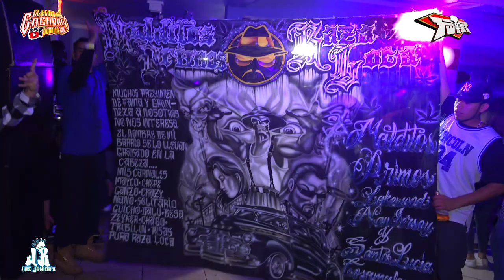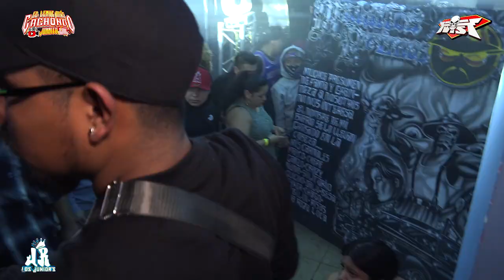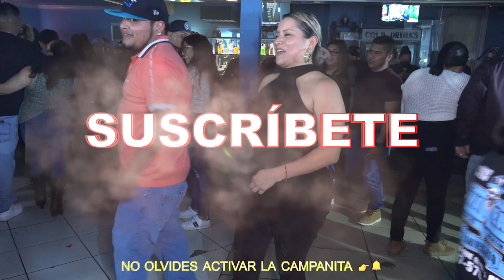LA REYNA DE MI VIDA 𝗘𝗦𝗧𝗥𝗘𝗡𝗢 2💥22 GRUPO LOS JUNIORS EN VIVO SONIDO TWIST CORONITA BAR ASBURY PARK NJ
𝗔𝗦𝗜 𝗦𝗘 𝗕𝗔𝗜𝗟𝗔 𝗨𝗡 𝗘𝗦𝗧𝗥𝗘𝗡𝗢 ~ LA REYNA DE MI VIDA GRUPO LOS JUNIORS EN VIVO SONIDO TWIST CORONITA BAR ASBURY PARK NJ